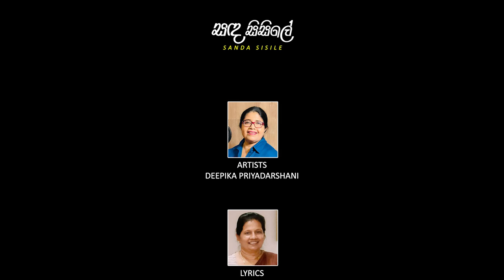Deepika Priyadarshani New Song | සඳ සිසිලේ | Sanda Sisile |Official Lyrics Video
Artist : Deepika Priyadarshani
Lyrics : Dr.Kumuduni Welarathne
Melody & Music : Malaka Rathnayake
track Recorded : Gayan Perera
Mixed & mastered : sandaru gamage ( sage studioz )
Lyrics Video : Lashan Sanjeewa (Art Part Factory )

Orchestra :-
Keys/ piano  - vajira gomas / Sugath Hettiarachchi
Percussions -priyakumudu medawaththe /dhanajaya somasiri
Drums -Niresh perera
Violin - Rukshan Gunawardena / sanath sathischandra / thisara Bandara

සඳ සිසිලේ ඔබ සෙවනේ
උණුසුම සොයන්නෙමී
හිරු තැවුලේ ඔබ සෙවනේ
සිසිලස විඳින්නෙමී.

සුව සදනා ඔබ සිහිනේ
මුළු රෑ නිදන්නෙමී
නෙත ගැටෙනා ඔබ දසුනේ
සැනසුම ලබන්නෙමී...

සිත නිවනා මුදු වදනේ
දෙසවන් පිනන්නෙමී
නිති ඔබ හා ළඟ  රැඳෙනා
දිනයක් පතන්නෙමී.

හද බිඳෙනා ලෙස කිසි දා
වෙන් වී නොයන්නෙමී.
සසර පුරා විඳි සෙනෙහේ
සුවඳේ රැඳෙන්නෙමී .

මා විසින් නිර්මාණය කරන ලද ගී තනු සහ සංගීත නිර්මාණ මෙම චැනලය හරහා ඉදිරිපත් කරන අතර එම නිර්මාණ රස විඳින්න , අදහස් ප්‍රකාශ කරන්න හා බෙදා හරින්න කටයුතු කරන ලෙස ඔබට ආදරයෙන් ඇරයුම් කරමි.

Malaka Rathnayke.

Deepika priyadarshani new
Deepika priyadarshani new song
Deepika song
deepika song 2023
classical song deepika
sanda sisile me ra,
sinhala songs,
sanda sisile me ra lyrics,
priyadarshani,
deepika priyadarshani peiris,
deepika priyadarshani - samanala renai,
without voice sinhala song,
deepika priyadarshani - maha merak usata,
deepika priyadarshani - pembara kumarana,
deepika,
sanda sisile lyrics,
newsong_of2021 sinhala
sinhala sindu